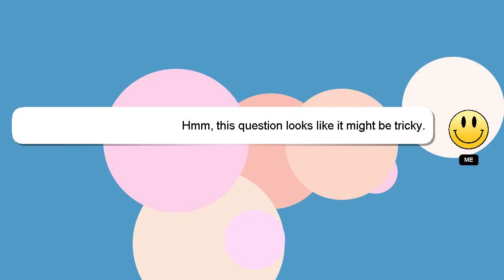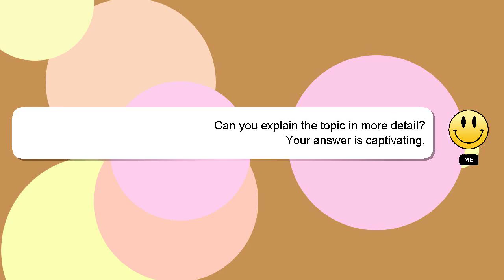How to play kbc?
Here's a short introduction about myself, Howdy, my name's Delphi. I am capable of providing answers to your questions. - How to play kbc?

I will 'heart' your answer as a sign of appreciation.

*2 What we are experimenting :*